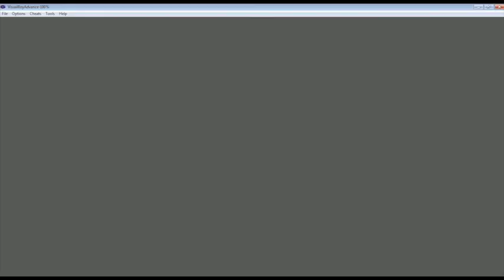I FINALLY GOT THE RUNNING SHOES! / Pokemon Let's Play (Episode 3)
Well, I made a Pikachu faint last episode. What shenanigans will CaeRae get up to now that she has to face the rock-hard Brock?